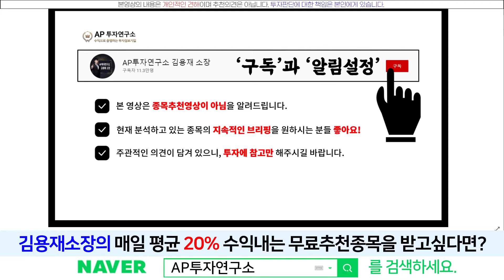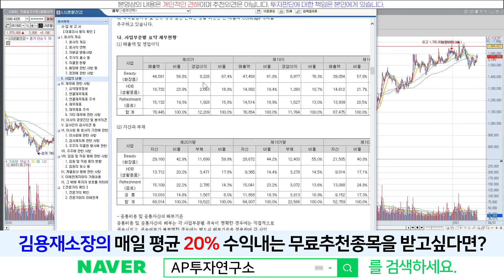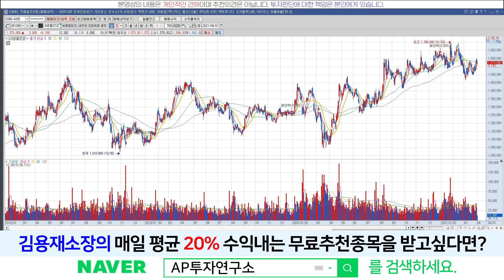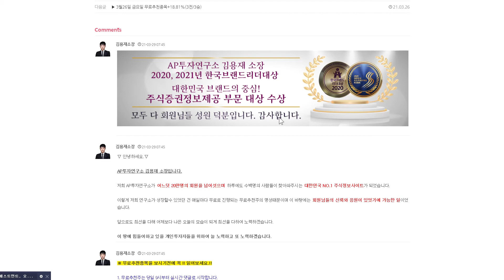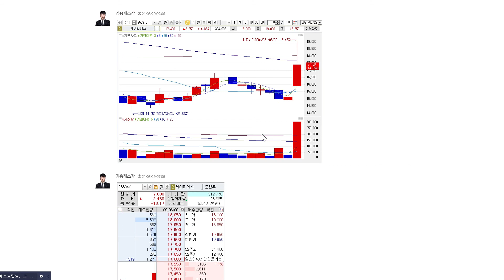lg생활건강(051900)- 미래가 분명한 기업! 장기투자에 딱! 부합하는 종목이 아닐수가 없다!